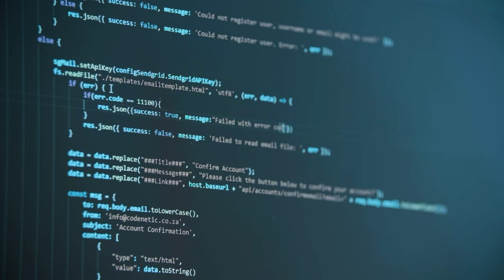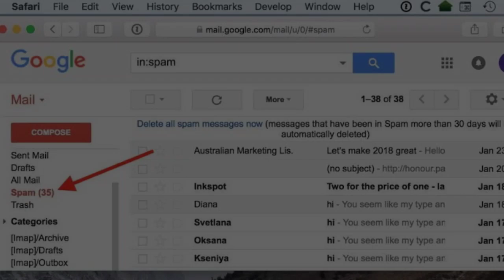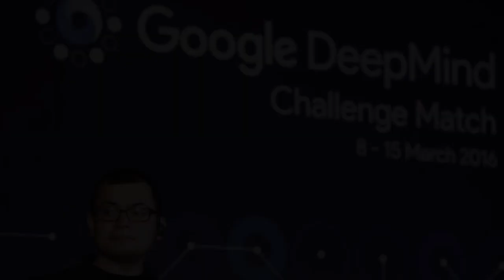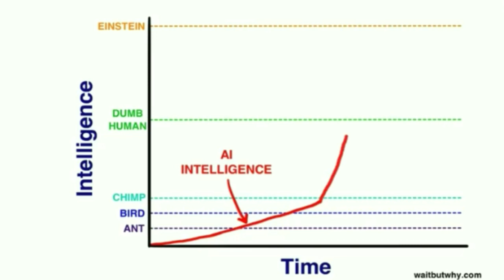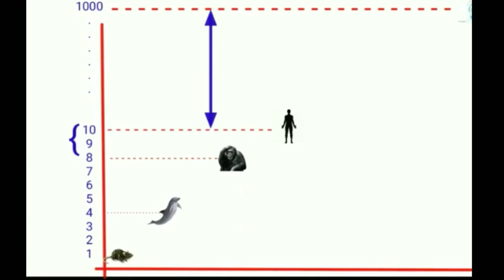What is Ai?||artificial intelligence in Tamil ||Way Tamil